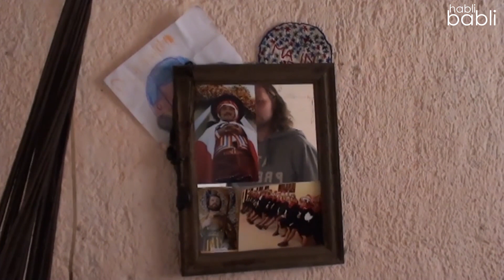Habli Babli i ciekawi ludzie - zawód: antropolog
W Meksyku spotkaliśmy Marcina, który opowiedział nam swoją historię związaną z miasteczkiem Chenalo, a także zdradził na czym polega praca antropologa. Więcej przeczytacie na